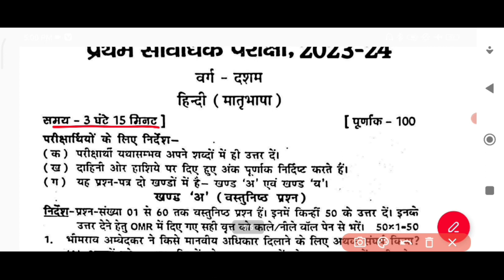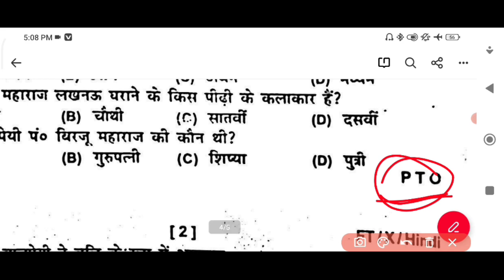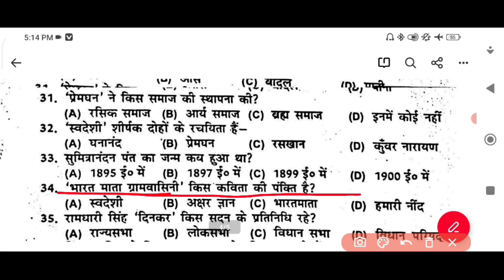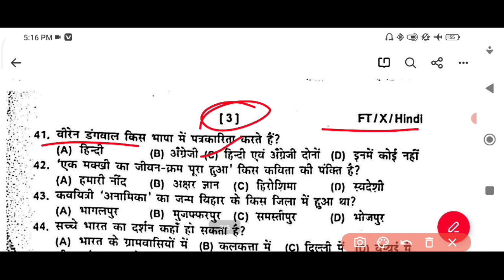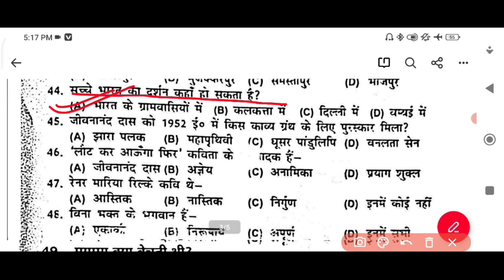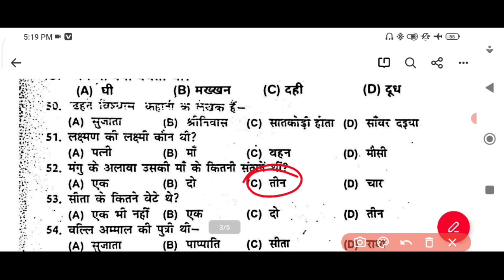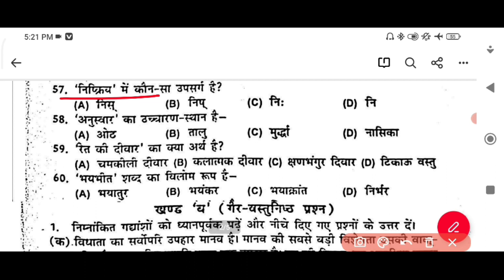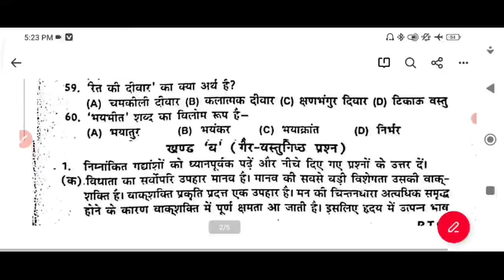bihar board class 10th hindi first terminal exam 2023-24 hindi ka original out paper by Prakash sir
Bseb class 10th first terminal exam 2023-24 science ka original out paper
guru monitor study point

Class 10 Hindi first terminal exam 2023 viral question
paper | Bihar board class 10th Hindi 1st terminal exam
2023
Bseb class 10th first Terminal Exam question paper
2023
Bseb10 first terminal exam question paper
Class 10 Hindi first terminal exam question paper
2023
Class 10 Hindi question paper first terminal exam
2023
Class 10th first terminal exam question paper 2023
Science
Class 10 th Hindi terminal exam question paper
20223
→ बिहार बोर्ड मैट्रिक प्रथम सावधिक परीक्षा 2023
Bseb class 10 1st terminal exam routine
Bihar board class 10 th first terminal exam 2023
Bseb class 10 first terminal exam routine
Bseb class matric first terminal exam question paper
● कक्षा 10वीं First Terminal Exam 2023 रूटीन यहाँ से देखें
सम्पूर्ण जानकारी इस दिन से परीक्षा

In this Video O
Bseb matric first terminal exam question paper
Class 10 Science first terminal exam question paper 2023
Class 10 Hindi question paper first terminal exam 2023
Class 10 Hindi first terminal exam question paper 2023
Matric Hindi first terminal exam question paper 2023
Class 10 first terminal exam question paper
Class 10 first terminal exam original question paper
Guru monitor study point by Prakash_sir
Science class 10 question paper
Class 10 Science first terminal exam
Class 10th
question paper Class12th Exam
class 10th first terminal exam 2024, Bseb class 10th first
Terminal Exam question paper 2023, Class 10 Science guru monitor study point
first terminal exam question paper 2023, Class 10 Science
question paper first terminal exam 2023, Matric Science
first terminal exam question paper 2023, Class 10 first
terminal exam question paper, Class 10 first terminal
exam original question paper,
Science class 10 question paper, Class 10 Science first
terminal exam